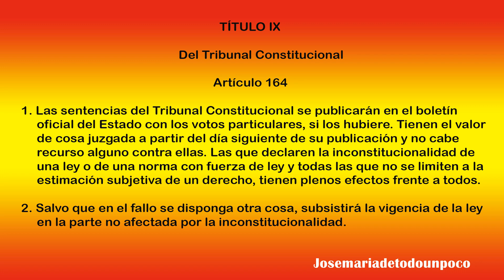Artículo 164,165,166 Título IX Del Tribunal Constitucional La Constitución Española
mis vídeos al instante en el que los subo. COMENTE cualquier
vídeo.